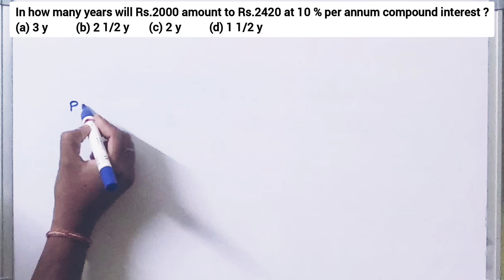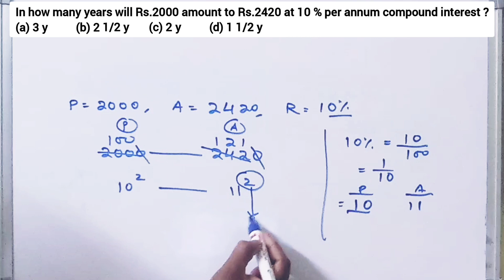Compound Interest// Short tricks// Junior Assistant// PEO//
In how many years will Rs.2000 amount to Rs.2420 at 10% per annum compound interest ?
(a) 3
(b) 2 1/2